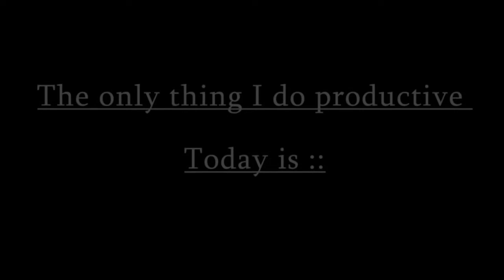NLP PREPARATION VLOG #003. MOTTO_PATLO